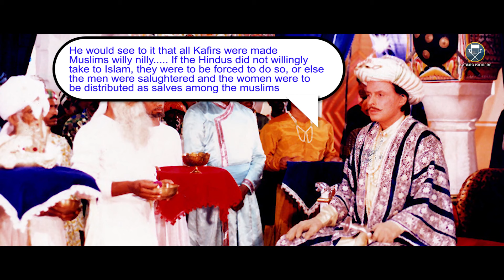4 Reasons to not hate Dear Tipu Sultan | Ghar Wapasi | Forced Conversions | Breathing History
SUPPORT BREATHING HISTORY
Please support us:
If you like our work and want us to continue creating more content like this, please consider supporting us:
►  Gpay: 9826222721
►  UPI: kulprabha290@okhdfcbank
►  Bank: A/C: 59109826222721, IFSC: HDFC0009387
Your contribution helps us do better research, shooting equipment, software, and machines.

Stop Blaming Tipu for your mistakes...

This is an attempt to showcase how we have been historically defeated by our own people, consistently. Our generations to come should know this story. Should learn from the mistakes that we have already made. Why learn the hard way.